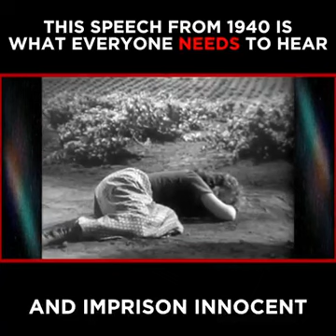1940 SPEECH YOU MUST HEAR - Love Life